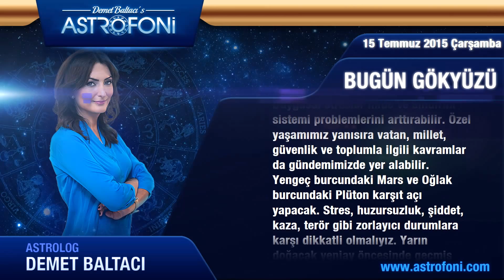ASLAN burcu günlük yorumu, bugün 15 Temmuz 2015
Aslan burcu günlük 2015 astroloji ve burç yorumu videoları

Aslan burç yorumu ve günlük astrolojik videolar. Aslan günlük 2015 aşk, iş, para astroloji yorumu.

Aslan günlük burç ve yeni ay, dolunay, retro döngüleri, kadın erkek etkileri, Jüpiter aslan burcunda, Jüpiter başak, Satürn yay, Satürn akrep, Venüs retro günlük yorumları.

Aslan günlük yeniay ve dolun ay durumları, ay tutulması, güneş tutulması, tutulmalar, mars, venüs, jüpiter retro ile doğum haritası, horoskop ve astrolojik yorumlar.